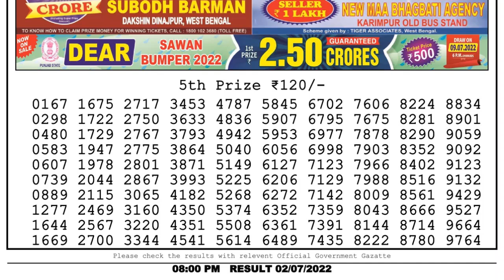🔴 Lottery Sambad Live 08:00pm 02/07/2022 Evening Nagaland State Dear Lottery Result Pdf Download